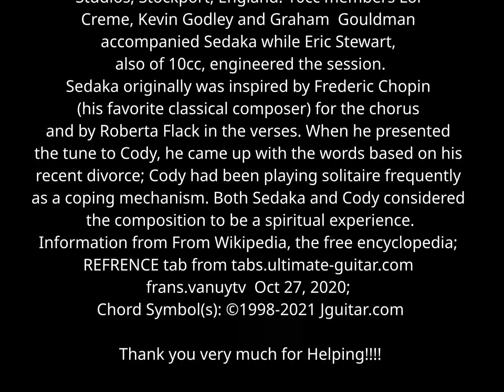How I would play SOLATARIO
The Guitar and Bass are prerecorded by myself.  Only the vocals are being record Along with this video(what is record in the end is different then what I do on the guitar but both ways work). My computer doesn't have enough memory to edit videos, inside of videos and ... I'm doing so many other things I can't afford to invest money into this channel. If you like me to do a better job then

I recorded it in tracktion 7 so the MTPOWERdrums can be edited to fit the changes or any of the tracks can be changed out. contact me if you woud like to download the project.

Neil Sedaka recorded "Solitaire" as the title cut for a 1972 album recorded at Strawberry Studios, Stockport, England: 10cc members Lol Creme, Kevin Godley and Graham  Gouldman accompanied Sedaka while Eric Stewart, also of 10cc, engineered the session.

Sedaka originally was inspired by Frederic Chopin (his favorite classical composer) for the chorus and by Roberta Flack in the verses. When he presented the tune to Cody, he came up with the words based on his recent divorce; Cody had been playing solitaire frequently as a coping mechanism. Both Sedaka and Cody considered the composition to be a spiritual experience.

frans.vanuytv  Oct 27, 2020;
This Tab By: Grant Frank Burton Jr. -

If you liked this TAB and you want to see more.

Thank you very much for Helping!

"Next up SuperStar"